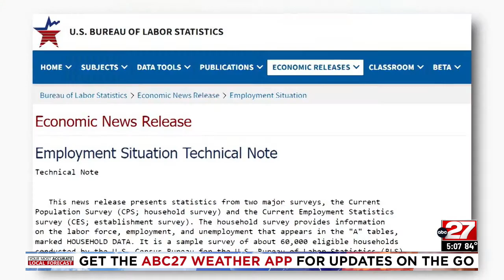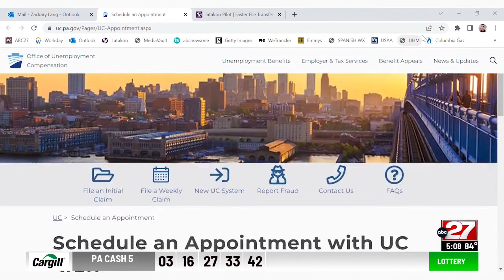Woman struggling to collect Pa. unemployment on low jobless rate: 'Who knows how accurate it is?'